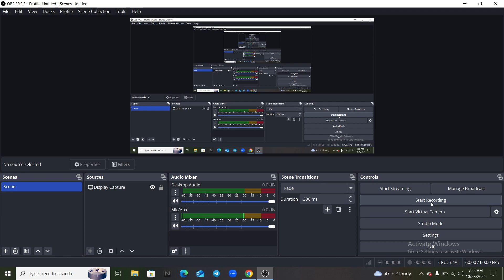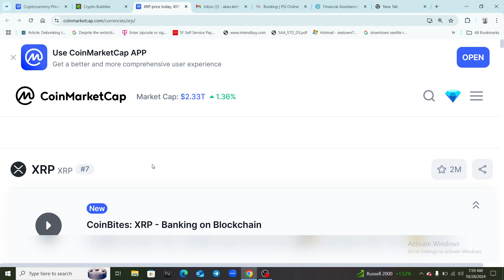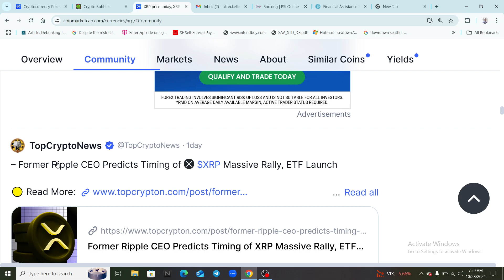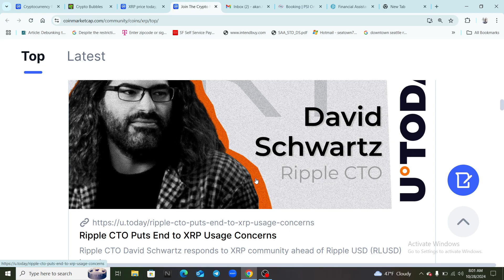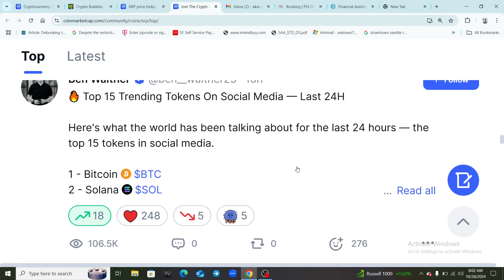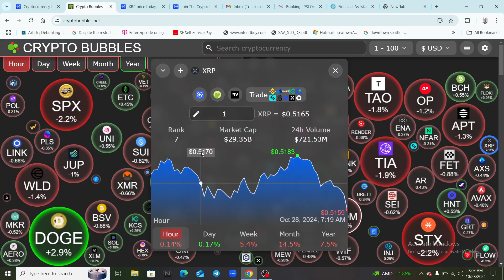Xrp/ This could be bad 🚨The Judge flipped for the sec? The Appeal approved ? 👀